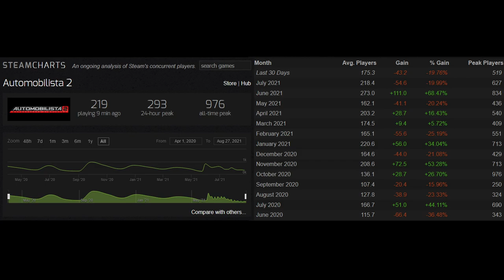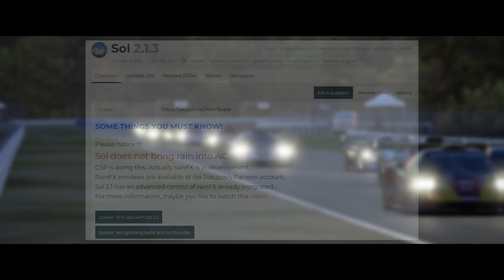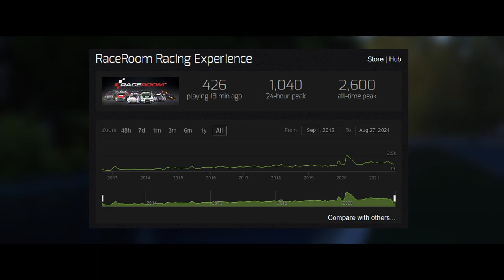Is Automobilista 2 Already Dying? - AMS 2 Analysis 2021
After a bit over 1 year since its initial release it's fair to say that Automobilista 2 is struggling in terms of active players, which is especially notably in the empty multiplayer. In this short review/analysis I'm pondering about why this is the case and where AMS 2 is struggling when compared to other simracing titles such as Assetto Corsa Competizione or Assetto Corsa for instance.

As stated at the end of the video, I'd be keen to know what you think about AMS 2's current state and whether you think it's currently in the process of dying or will start to soar once Reiza implement their Multiplayer Rating System in December.

Chapters
0:00 - Intro
0:20 - Recipe To A Successful Simracing Game
3:46 - Automobilista 2's Main Problem
6:22 - Final Thoughts & Conclusion